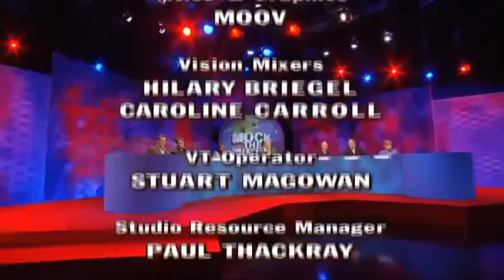Mock the Week Series 3 Episode 1